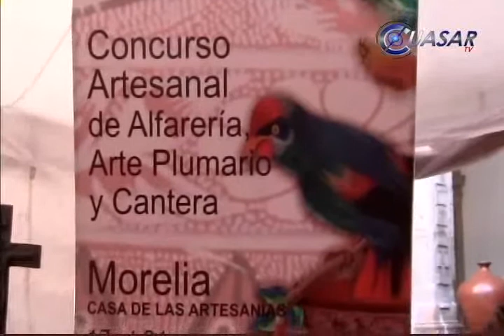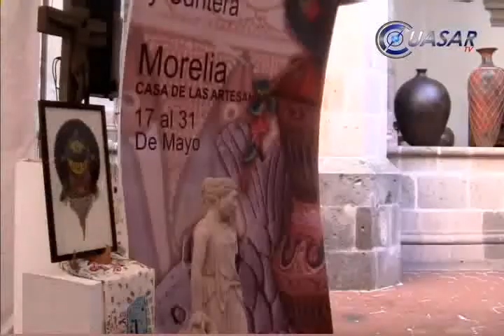Rompen récord ventas en Tianguis Artesanal de Uruapan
Durante la edición 54 del Concurso y Tianguis Artesanal de Domingo de Ramos celebrados en Uruapan se rompió el récord de ventas, para beneficio de más de 2 mil artesanos participantes, afirmó Rafael Paz Vega, director de la Casart...